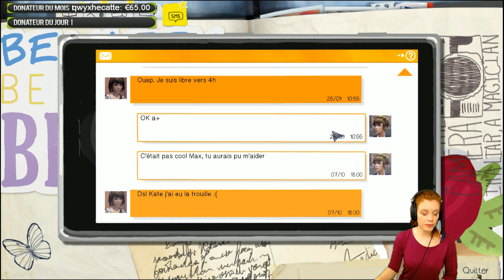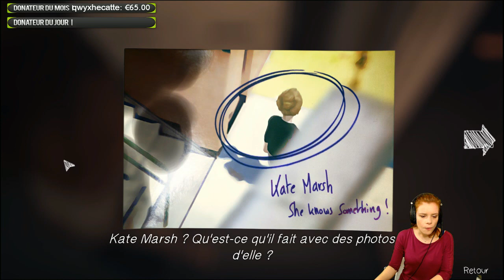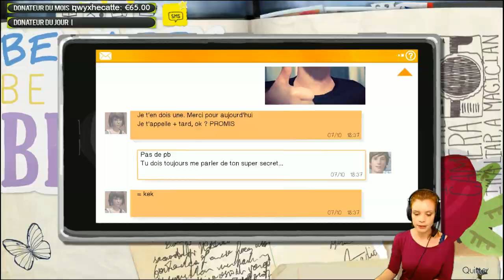[Life is Strange] J'ai missclick.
Fin de l'épisode 1 de Life is Strange. J'avais prévu d'aider Kate, mais j'ai missclick, j'espère qu'elle ne m'en voudra pas trop.

Envie d'en voir + ? Viens me voir quand je suis en live sur Twitch.